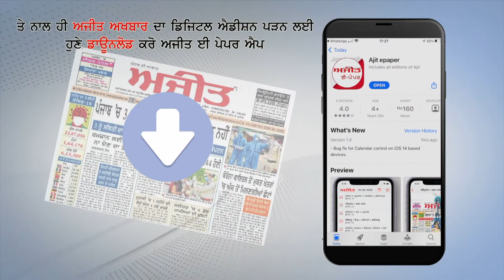ਹਲਕਾ ਬੱਸੀ ਪਠਾਣਾਂ ਵਿਖੇ ‘ਆਪ’ ਵਲੋਂ ਮੈਦਾਨ ‘ਚ ਉਤਾਰੇ ਇਸ ਉਮੀਦਵਾਰ ਦਾ ਪਿਛੋਕੜ ਜਾਣ ਕੇ ਤੁਸੀਂ ਵੀ ਰਹਿ ਜਾਓਗੇ ਦੰਗ